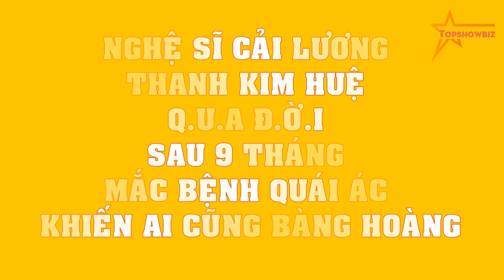Nghệ sĩ cải lương Thanh Kim Huệ Q.U.A Đ.Ờ.I sau 9 tháng MẮC BỆNH QUÁI ÁC khiến ai cũng BÀNG HOÀNG